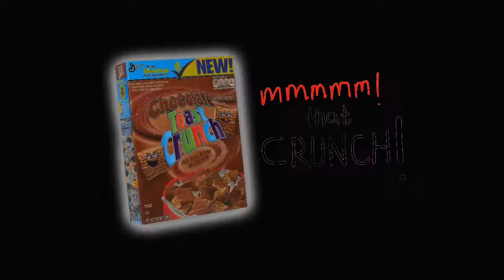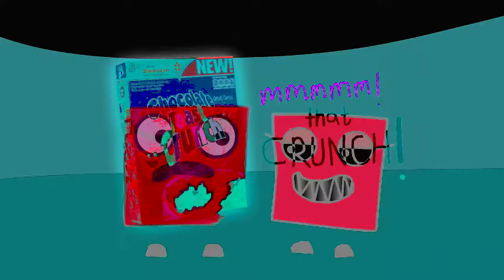Cinnamon Toast Crunch Comercial Fanmade in G Major Effects